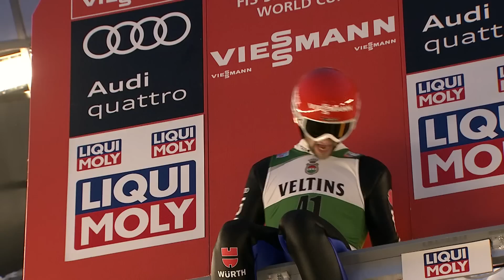Dominant Kamil Stoch takes win in Lahti LH event | Highlights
Kamil Stoch grabs the victory in LH event at Lahti and confirms his leadership in World Cup standing. Olympic Champion scores 314.2 points, followed by German Markus Eisenbichler (286.0) and Austrian Stefan Kraft (285.9).